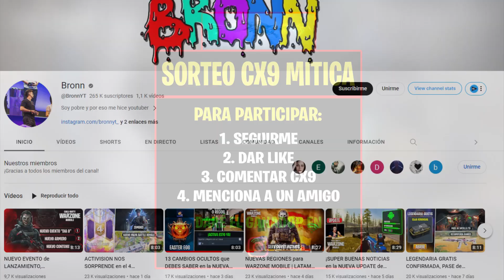FECHA DE LANZAMIENTO OFICIAL, REBIRTH ISLAND y más en Warzone Mobile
➤TIENDA de COD POINTS (KOKEN SHOP):
Wechat ID: kokenshop